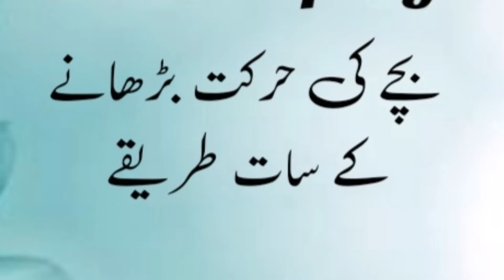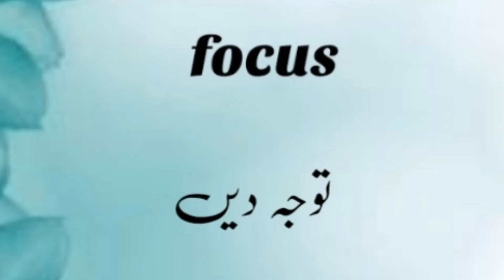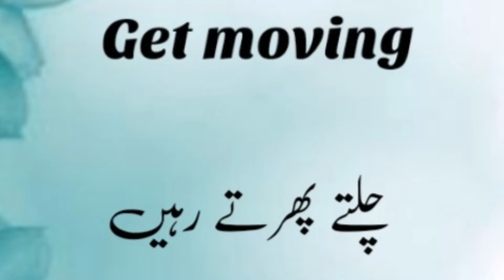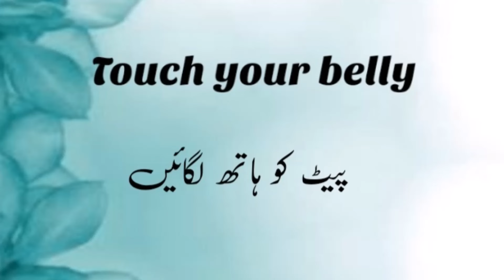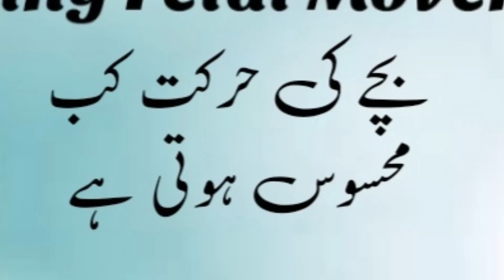7 WAYS TO IMPROVE FETAL MOVEMENT | HOW TO INCREASE FETAL MOVEMENT | Hamal Mein Bache Ki Harkat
7 WAYS TO IMPROVE FETAL MOVEMENT | HOW TO INCREASE FETAL MOVEMENT | Hamal Mein Bache Ki Harkat